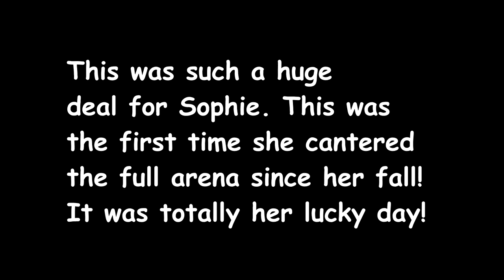WHEN HORSES MAKE YOU MAD! Day 051(02/20/18)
WHEN HORSES MAKE YOU MAD!

07:02 My Lucky Day - Joachim Nilsson feat. Anna Strandberg
11:33 Something Beautiful - Sebastian Forslund

DaybyDayVlogs
110 North Front Street - A3,
Suite #213
Belleville, Ontario, K8P 0A6
Canada